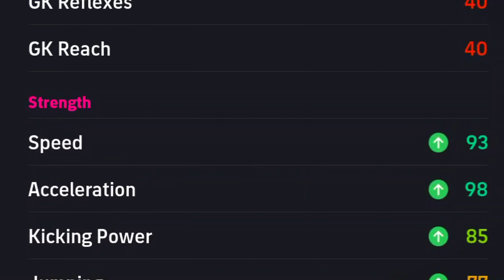HOW POWERFUL IS THE 102 Rated Eto'o 🥶 | eFootball 2024 Mobile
In this video I show you efootball 2024 mobile epic eto'o review and epic eto'o review in efootball 2024 mobile